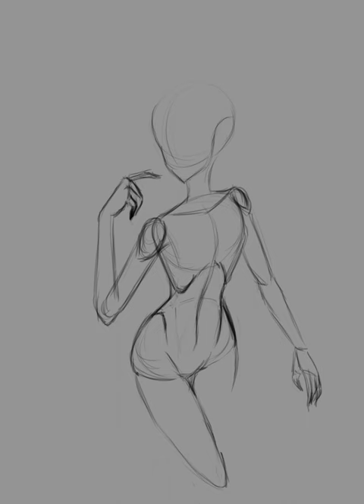[Krita Speedpaint] Nerissa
Software used:
Krita - Drawing and recording
Shotcut - Editing